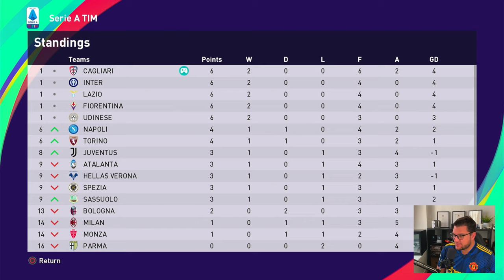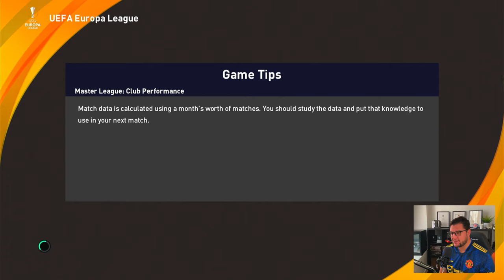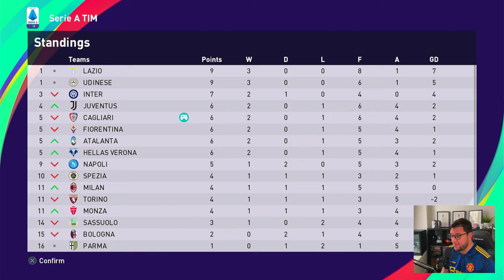PES 2021 MASTER LEAGUE #38 - Full Manual | EUROPA LEAGUE DEBUT !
We continue the journeyman master league ! Zlatko Zahovic is a true journeyman and is at his 3rd club - Cagliari - and we are involved in the Europa League making our debut against Braga !! One little hitch, we are playing on Full Manual!

➜ Option File: PES Universe (PS5)

eFootball PES 2021 (eFootball Pro Evolution Soccer 2020) is a football simulation video game developed by PES Productions and published by Konami for Microsoft Windows, PlayStation 4, Xbox One, Android and IOS.[1] The game is the 19th installment in the eFootball Pro Evolution Soccer series and was launched worldwide on 10 September 2019, and was launched in Japan on 12 September 2019. The new game features a name change with the addition of 'eFootball' within the title, symbolizing a push in the online gaming space with a focus on eFootball Pro tournaments. Lionel Messi returns as the cover star of the standard edition, since his last appearance on the cover of Pro Evolution Soccer 2011, alongside Pro Evolution Soccer ambassadors Serge Gnabry, Miralem Pjanić and Scott McTominay, each representing one of the game's partner clubs.[2] Ronaldinho was featured on the cover of the legend edition.[2]